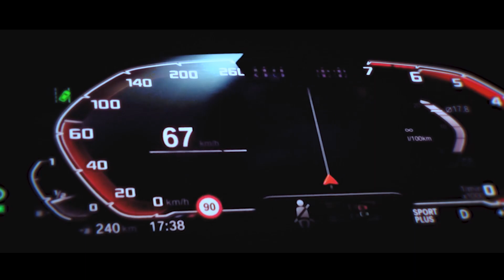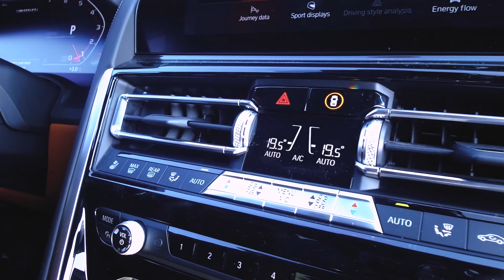Новото BMW Серия 8: достоен наследник на Серия 6 и 8?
Абонирайте се за канала ни сега и кликнете на камбанката вдясно!

Караме супер чаканото BMW Серия 8! Луксозно и спортно GT купе, което наследява култовото E31 от края на 80-те, както и Серия 6 (F13). Достатъчно ексклузивно ли е обаче за да носи номер 8? По-спортно ли е от Серия 6? Усещат ли се неговите 530 коня? Гледайте видеото!